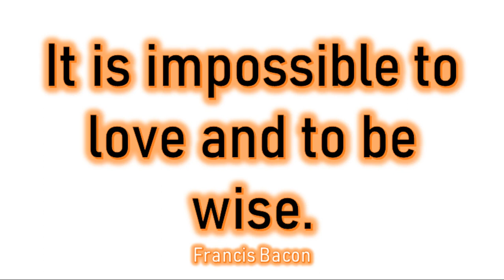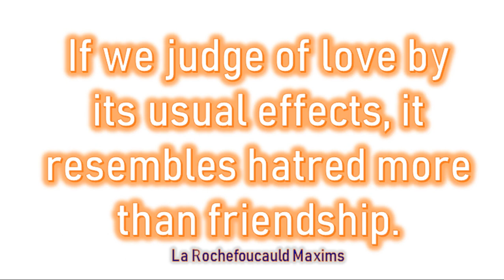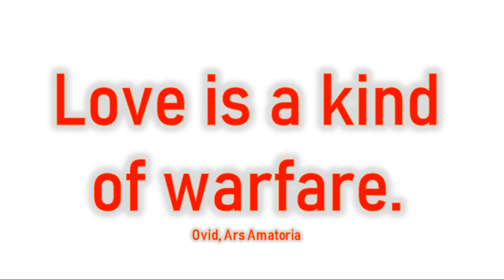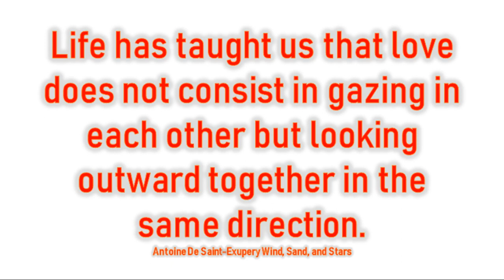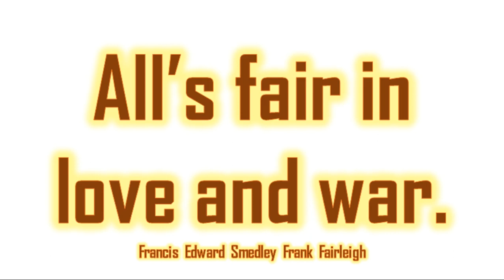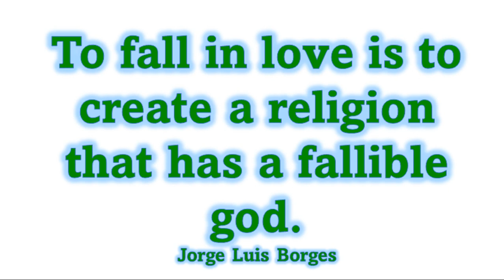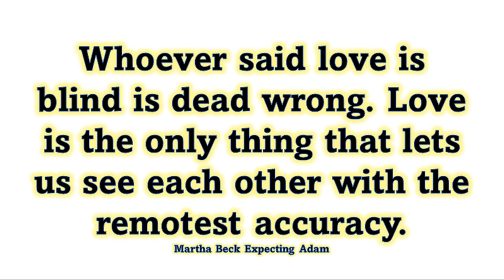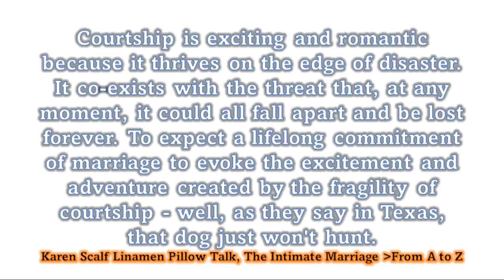Encouraging Quotes for Life | Motivational Quotes | Inspirational Quotes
Important Quotes for Life | Motivational Quotes | Inspirational Quotes